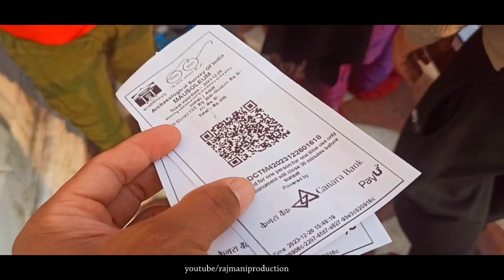TAJMAHAL TOUR VLOG 🇮🇳 Rajmani Production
We visited Great Tajmahal with my family and friends Tajmahal is really fantastic place to visit again and again
such The great Tajmahal made by Mugal emperor Shahjahan for our lovely wife Mumtaz Begam.
Architecture of Tajmahal was Great Architecture Ustad Ahmed Lahori such Great job 👍
I really enjoyed that place to visit with my family and friends I found lot of Amazing art on Tajmahal campus Like Shahi door , Great 4 Piller everything was Great wah Taj wah.
I shoot all these videos in my Smartphone happyli and Edit after the tour